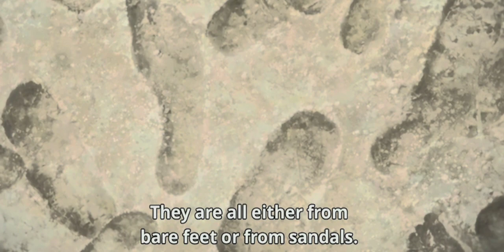BLEACH: Thousand-Year Blood War ep1 Highlights